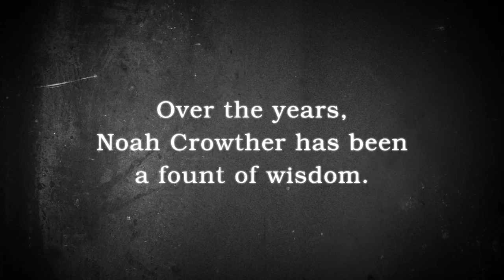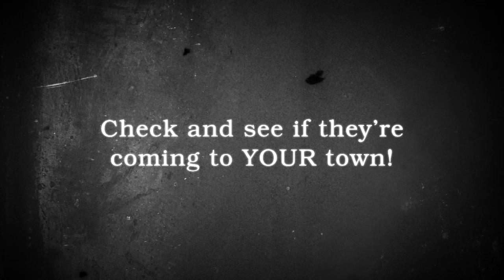Interviews with Waylon Speed's Noah Crowther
Over the years, Bass Player Noah Crowther of Waylon Speed has given some compelling, engaging interviews.  See what we mean, here.